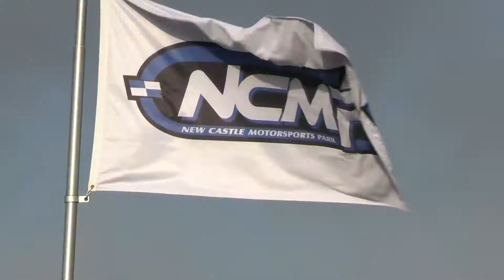Asher's Double Header- WRP #8 and KRA #11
After taking a few races off of making videos, we are back for a double header this past weekend. Finished 2nd in my race at Whiteland and then that evening we learned that my crankshaft on my engine was broken and the engine was done. We were able to line up a loaner Comer engine for the race at New Castle thanks to our buddies at Stoner Boyz Racing. Got it installed and was able to finish P5 in my race Sunday. Enjoy the video from the weekend! Next up...getting my new Honda delivered and installed in the next week. Only 4 races left in the season! :(